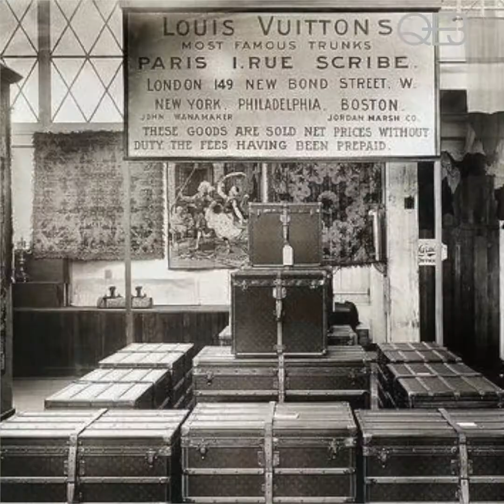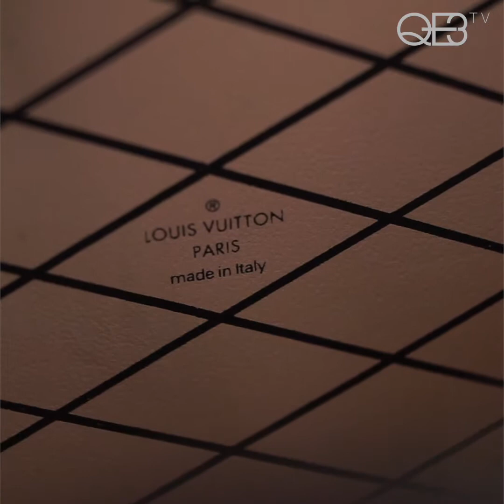QE3TV | LV Petite Malle Review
Q-E3 编辑和你一起细看 Louis Vuitton Petite Malle 迷你箱包的所有细节！品牌粉丝和喜欢小包包的朋友不容错过。影片中包括：
1. LV Petite Malle Epi Leather
2. LV Petite Malle Embellishment